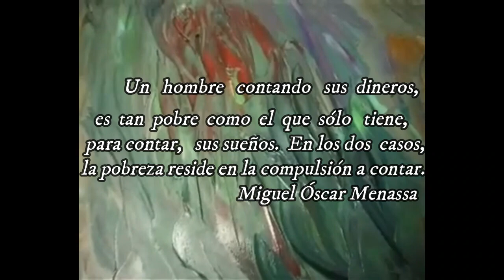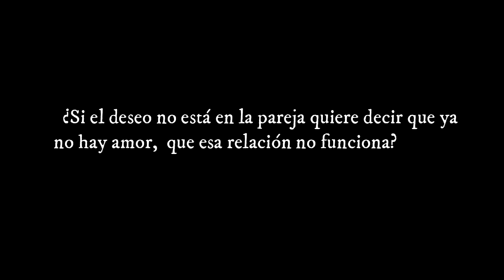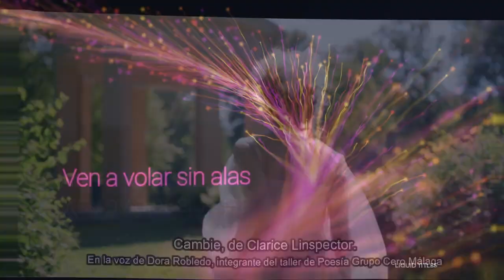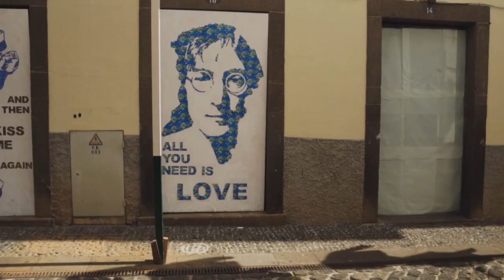SOLO NO SE PUEDE. LA IMPORTANCIA DEL COMPROMISO. PALABRAS PARA VIVIR, QUINTA TEMPORADA.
Ahora puedes disfrutar del programa SOLO/A NO SE PUEDE LA IMPORTANCIA DEL COMPROMISO de  PALABRAS PARA VIVIR, tu programa de Psicoanálisis para la vida cotidiana.

Contamos con Clemence Loonis, Psicoanalista Grupo Cero en
Bienestar y salud.
Nueva sección de
Preguntas y respuestas.
En este programa contamos con
la Psicoanalista Grupo Cero Magdalena Salamanca que nos responderá a estas tres preguntas:

¿Si el deseo no está en la pareja quiere decir que ya no hay amor, que esa relación no funciona?
¿Cómo se puede mantener el deseo en una relación?
¿Cómo saber cuándo la pareja está ya rota y hay que tomar la decisión de separarse?

También encontrarás:
Píldora vital, Ven a volar sin alas (poesía)
Todos los lunes a las 22:30 hora española en Torremolinos Televisión

Para sugerir temas, comentarios... puedes escribir a